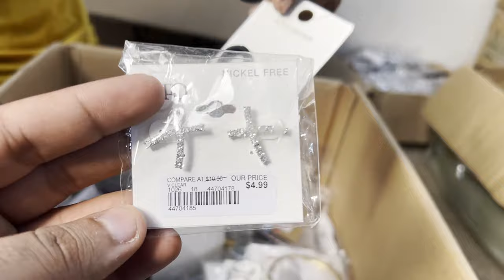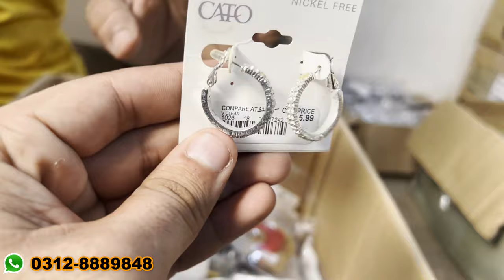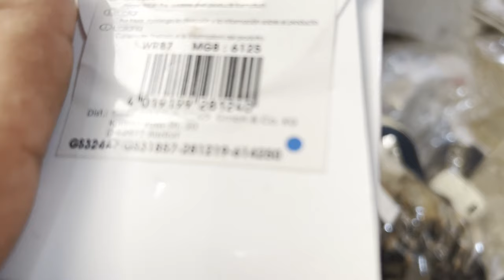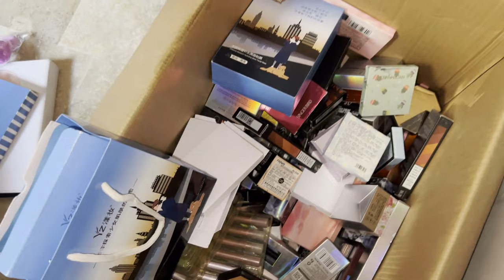**Low Price Jewellery** | Jewellery Wholesale Market | Jewellry New Designs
Commercial Ads
Collaboration
& PR Packages
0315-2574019